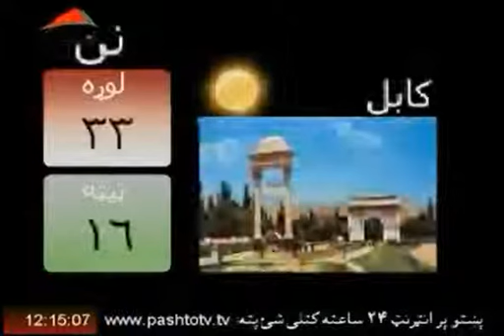ورځ خالي د وږي ۴ د ۱۳۹۱ لمریز کال د پښتو تلویزیون د هوا حالات وخت ۱۱ بجی د سهار